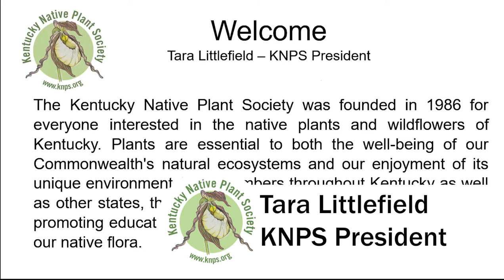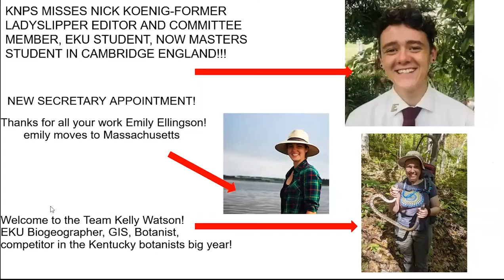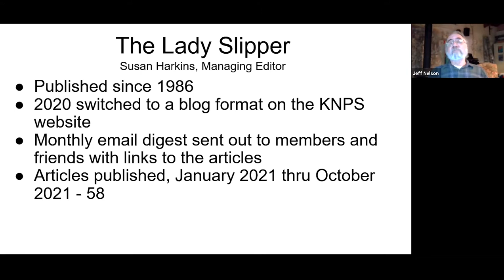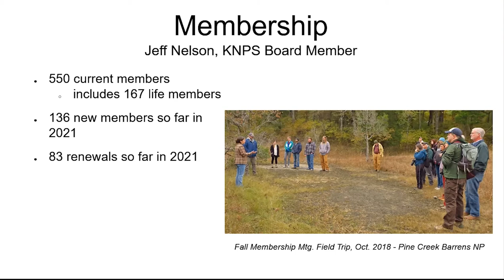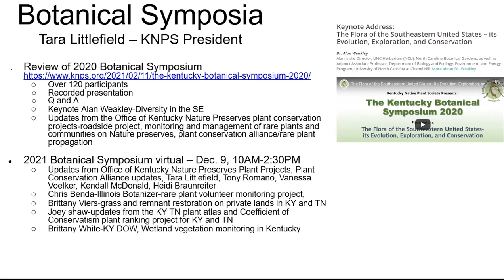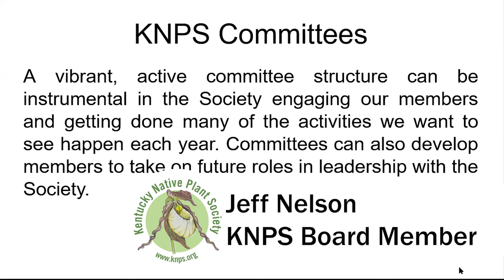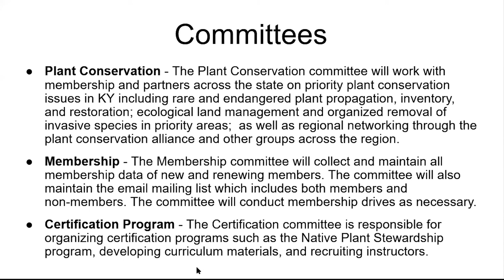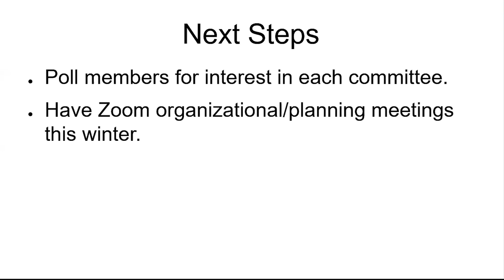KNPS 2021 Members Meeting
KNPS 2021 annual member meeting